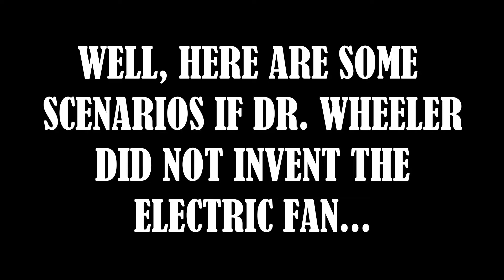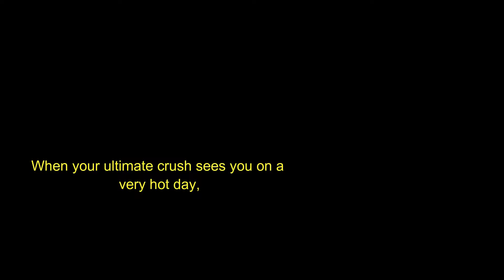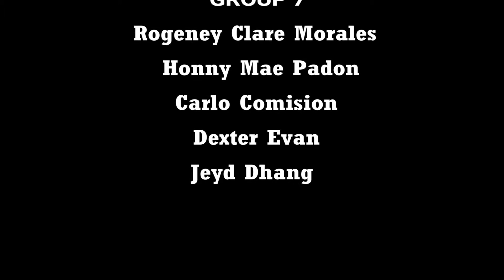WHAT IF THERE IS NO ELECTRIC FAN? | SCIENCE AND TECHNOLOGY